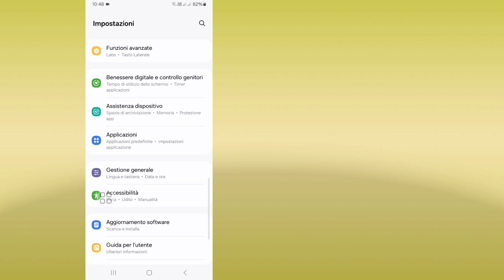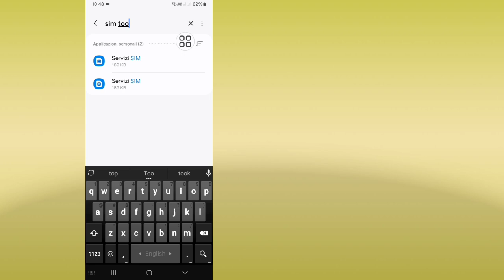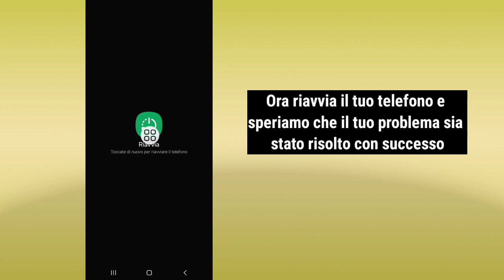Risolvi il problema con l'inserimento della scheda SIM Samsung per accedere ai servizi di rete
Qui ti mostrerò come risolvere il problema di inserimento della scheda SIM Samsung per accedere ai servizi di rete. Guarda questo video e scopri come risolvere il problema di inserimento della scheda SIM Samsung per accedere ai servizi di rete | Problema di inserimento della scheda SIM.